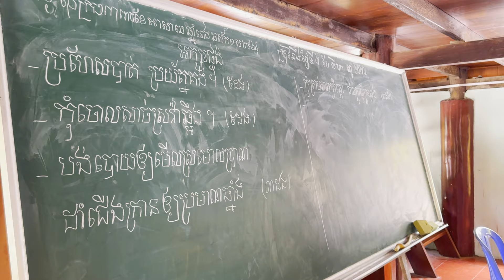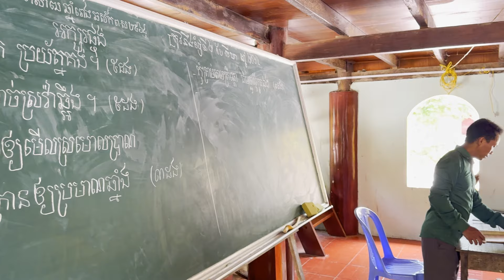ប្រហែសបាត់ ប្រយ័ត្នគង់ | Kampuchea krom, Khmer krom